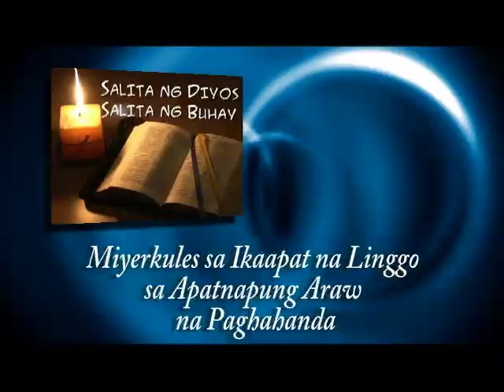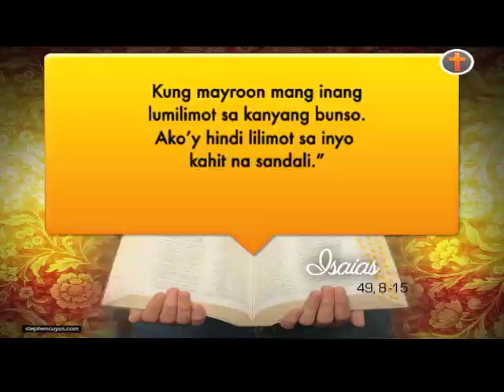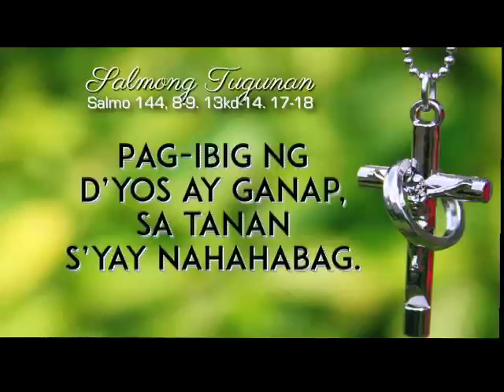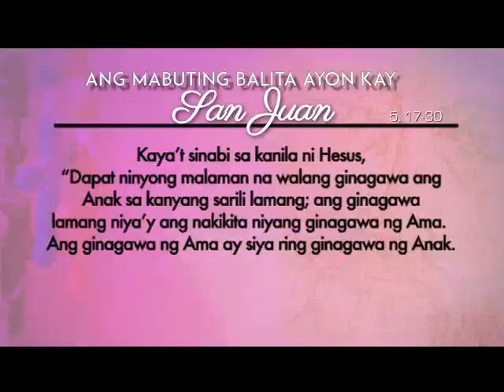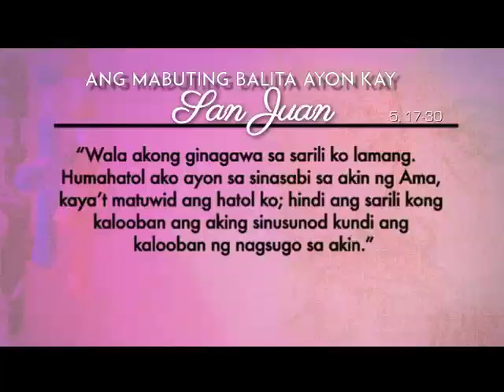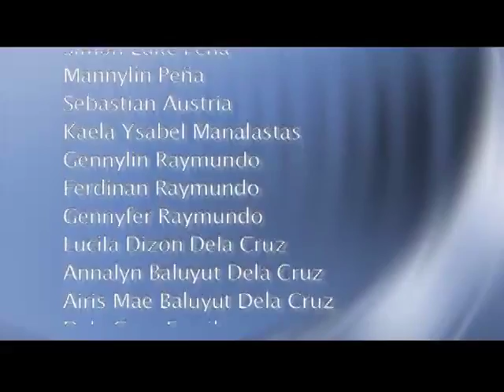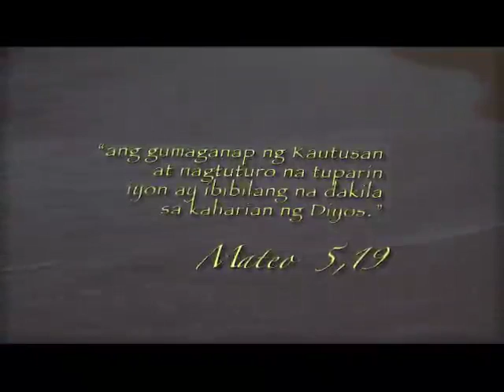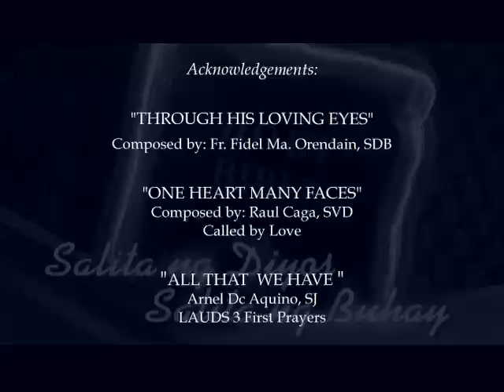Salita ng Diyos, Salita ng Buhay March 18, 2015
FOR March 18, 2015 (Wednesday)
PRIEST: Fr. Manuel Bongayan, SVD